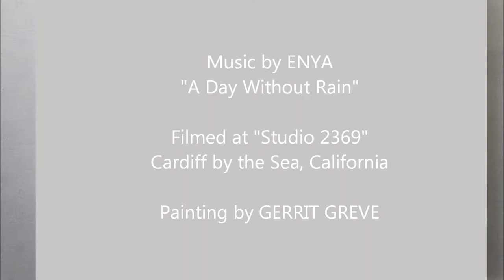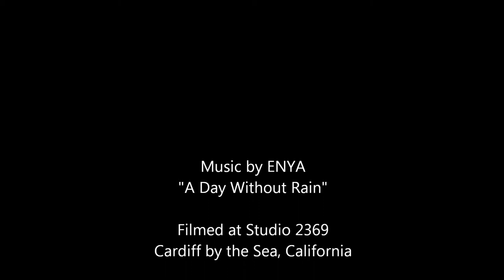A Day Without Rain. version 1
Gerrit Greve painting from the underwater series to Enya's music "A Day Without Rain"